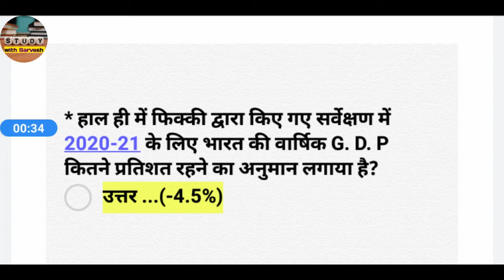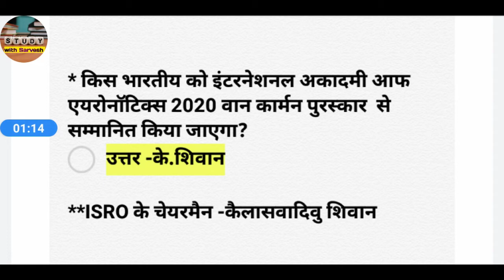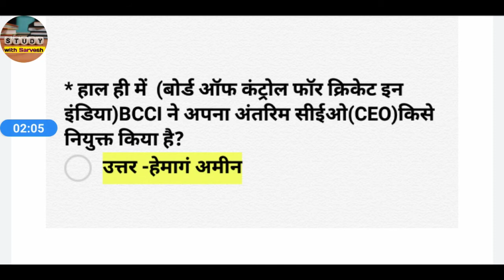Current Affairs,15July current affairs, Daily current affairs, Today current affairs,Best question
Welcome to "study with Sarvesh"

Hello students
Welcome on my channel

For current affairs PDF download Join
Telegram channel .Thank you .

आप सभी मित्रों को Current affairs के सबसे महत्वपूर्ण प्रश्न उत्तर का video Daily मिलेगा।

आप सभी मित्रों को अगर चैनल पसंद आये तो चैनल को

Current affairs best question,
Current affairs for All competition,

CURRENT AFFAIIRS FOR ALL.     COMPETITION -

Current affairs for SSC students,
Current affairs for UPSC students,
Current affairs for VDO.

Current affairs for all entrance exams

Bhu entrance exam's,
Allahabad university entrance exams,
Lucknow university entrance exams,
Delhi university entrance exams,
Awadh university entrance exams,.

(धन्यवाद).